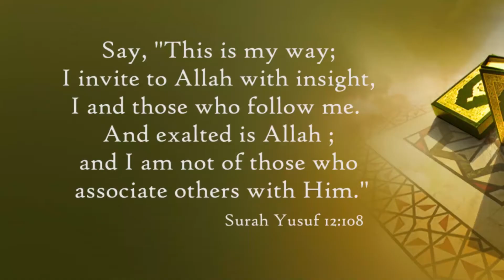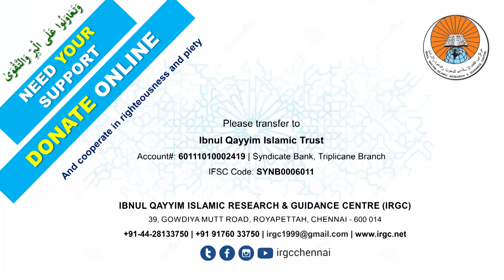Day 14 | Tafseer Al-Qur'an Al-Kareem | Shaykh Haafiz Muhammad Toufeeq Umari Madani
A Series of Lectures during the month of Ramadhaan 2021
رمضان کے مہینہ میں لیکچرز کا ایک سلسلہ 2021
Day 14 | Tafseer Al-Qur'an Al-Kareem
تفسیر القرآن الکریم | چودھویں دن
شیخ حافظ محمد توفیق عمری مدنی حفظه الله